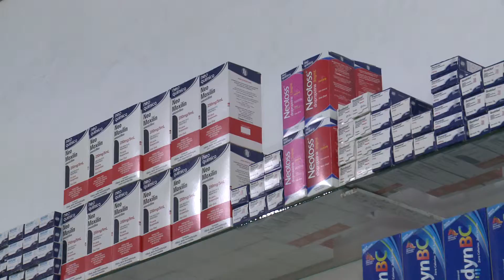Medicamento sofre reajuste de 12,5% e pega consumidores de surpresa